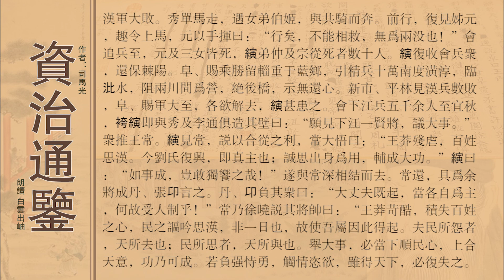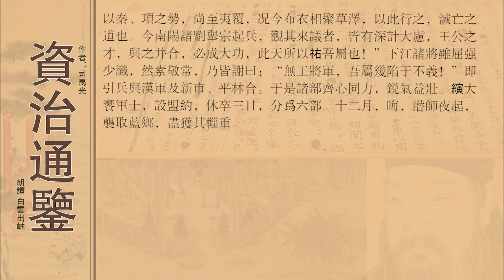资治通鉴卷第三十八汉纪三十王莽下